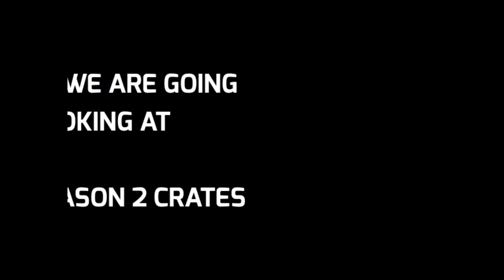*NEW* UPCOMING SEASON 2 CRATES | COD MOBILE